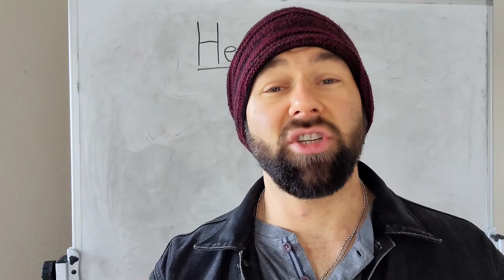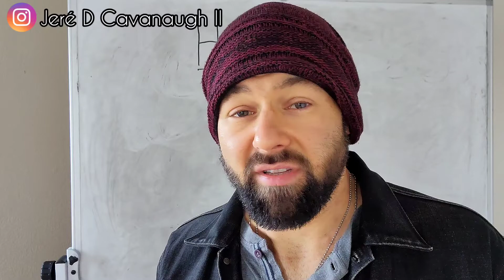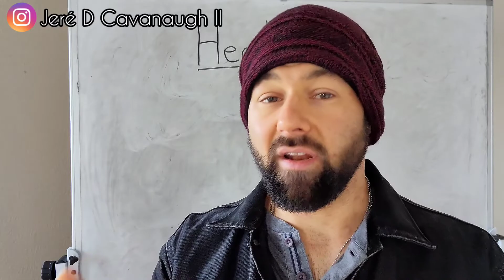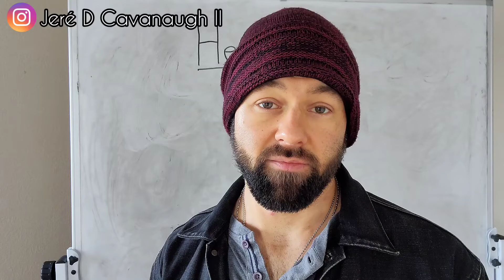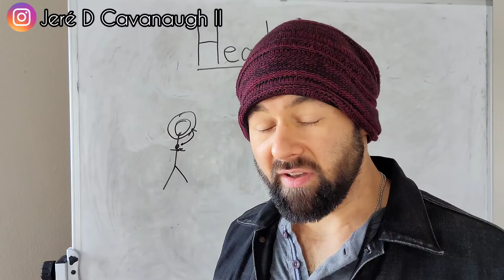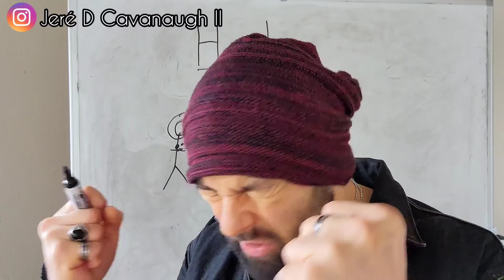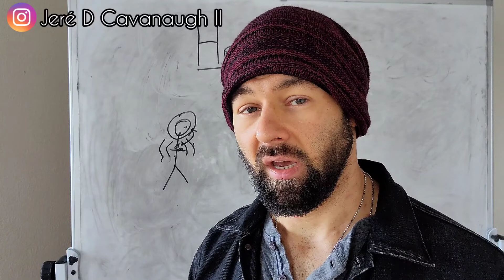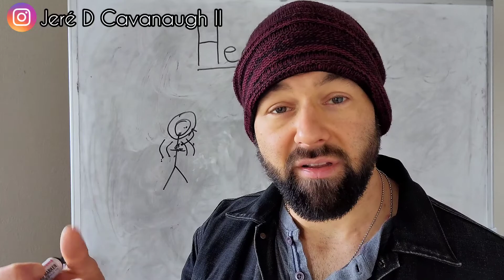HOW TO HEAL FROM TRAUMA (Don't Miss This!)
🎁 Download My FREE Inner Sanctuary Meditation

In this video we're going over how to sustain success through creative visualization and use trauma in ways that can benefit us instead of destroy. Self actualization, law of vibration, mental health awareness through our 7 main Chakras - Root, Sacral, Solar Plexus, Heart, Throat, Brow, Crown. Trauma causes anxiety, post traumatic stress syndrome, lack of self worth, mental illness, the list goes on and on. It’s all about detachment through meditation practices. Trauma is in fact a blessing in disguise.

Today I'm going to go over ways we can dig deep into our subconscious and create real deal personal growth and increase our self worth through daily spirituality practices to heal ourselves of many types of trauma. attachment, childhood, toxicity. All trauma is trauma. Whether it was the little kid in kindergarten who called you stupid or the loss of a close friend or family member.

As an empath I have experienced trauma much differently than most people. What I mean by that is I've experienced others' trauma exactly how they have. Especially when I was younger with no control over my personal bubble, absorbing way more than I needed to. It was very clear something had to be done to protect myself and begin to align myself with a different vibration or I was for sure going to endure way more than necessary. Through daily spiritual practices, books, and healthy choices I've learned what it takes to completely heal and move on from that which holds us back.

I want to share with you a few important key points that I have found during my journey to save you time and energy that can be used towards much greater things.

True freedom comes from knowledge. I want to show you the benefits of becoming a lifelong

learner, the downfalls as well as a few different ways you can utilize every single day to get in the habit of learning. Have a development plan. Start with expressing gratitude daily. Burn those self limiting beliefs and be honest with yourself on your consciousness evolution journey. Self care routines done consistently have tremendous compounding effects if you let go, be honest with yourself and take action.

Realizing your self-worth and life coaching tips on how to stop comparing yourself to others. Smart goals, Self awareness/personal growth and development 101.

Real simple straight to the point. Growth Hacking 2021. How to live an authentic life and what it means to be authentic. Express your truth because true freedom come with letting go and allowing your true authentic self to shine with no judgement. Simplify your life with these key tips that most overlook when taking their life to the next level.

I challenge you to begin the consciousness evolution journey of personal growth. Be accountable. Use online education to your advantage. Sustainable development is the mindset of high achievers. Use self actualization with the power of letting go to fuel self growth.

NUTRITION
FITNESS
SPIRITUALITY
PASSION

Focus! Slowly develop these areas of your life like a garden you're caring for.
Keep going and don't look back.

This isn't the usual watered down mainstream advice for the masses. I like to give real deal self development tips so you can begin to create great changes in your life.

Self care tips are great, but you must take action and be consistent. trust the universe and the benefits of self care will blow your mind.